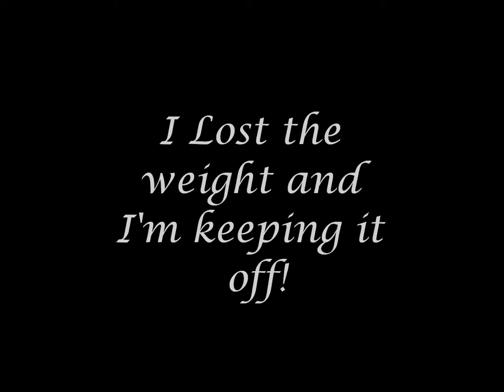* Veronica A Client Review/ Dr. Donna Restivo Weight Loss Program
Marathon Runner Could Not Lose the Weight Running 10 miles per day. She was finally able to lose the weight with Dr. Donna Restivo's Lose up to 40 lbs. in 40 day program and did not have to exercise much.